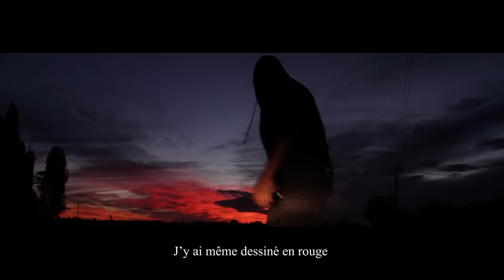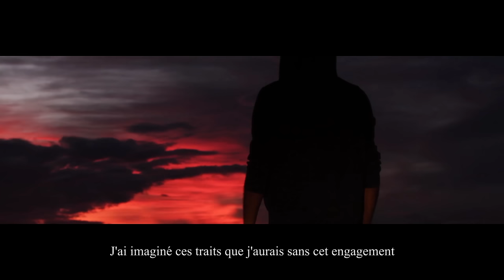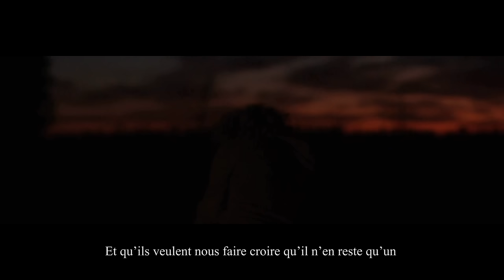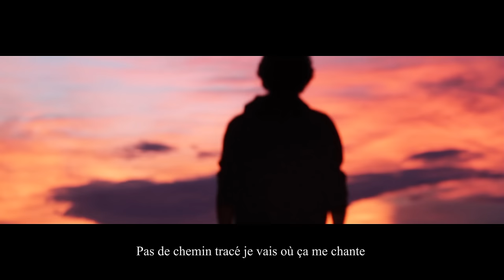Eska - Marginaux (feat. Scylla et Yves Jamait)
Yves Jamait apparait avec l'aimable autorisation de Wagram Music

Compo : Cori
Accordéon : Sam Garcia
Mixage : Tony Bakk - Studio M.G
Mastering : Altho Studios

Réalisateur : Abdelilah Dirhoussi Yakoubi
Comédien : Abdelilah Dirhoussi Yakoubi
Assistante Réal : Aurélie Loison
Cadreurs : Charles de Roy, Aurélie Loison
Accessoiriste : David Duart
Costumière : Orélyon Créations
Monteur : Abdelilah Dirhoussi Yakoubi
Producteur : Romano Di Brujo